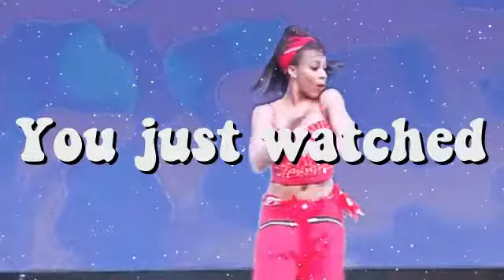Daisy Chains X Love is Easy | Audioswap (this ones for you nicole) also db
Soooo saturday is my birthday and I want to do a channel takeover. would anyone join?

🦋Discord Graceee #4260

𝒮𝑜𝓂𝑒 𝒻𝒶𝓃𝒹𝑜𝓂 𝒻𝓇𝒾𝑒𝓃𝒹𝓈: Regan, Nicole

Intro: moi
Outro: moi pt 2

Facts about me:
- 𝙸‘𝚟𝚎 𝚋𝚎𝚎𝚗 𝚒𝚗 𝚝𝚑𝚎 𝚏𝚊𝚗𝚍𝚘𝚖 𝚜𝚒𝚗𝚌𝚎 𝙾𝚌𝚝𝚘𝚋𝚎𝚛 9𝚝𝚑 2017
- 𝙼𝚢 𝚏𝚊𝚟𝚎 𝚍𝚖 𝚜𝚎𝚊𝚜𝚘𝚗 𝚒𝚜 𝚜𝚎𝚊𝚜𝚘𝚗 3
- 𝚖𝚢 𝚏𝚊𝚟𝚎 𝚐𝚒𝚛𝚕 𝚒𝚜 𝚊 𝚝𝚒𝚎 𝚋𝚎𝚝𝚠𝚎𝚎𝚗 𝚔𝚎𝚗𝚍𝚊𝚕𝚕 𝚊𝚗𝚍 𝚋𝚛𝚢𝚗𝚗

Q&A:
⚪️: ℋ𝑜𝓌 𝑜𝓁𝒹 𝒶𝓇𝑒 𝓎𝑜𝓊?
💖: 20
⚪️: 𝒲𝒽𝒶𝓉 𝒾𝓈 𝓎𝑜𝓊𝓇 𝓃𝒶𝓂𝑒?
💖: Grace
⚪️: 𝒲𝒽𝒶𝓉 𝒹𝑜 𝓎𝑜𝓊 𝓊𝓈𝑒 𝓉𝑜 𝑒𝒹𝒾𝓉?
💖: Filmora X & AE!
💖: Yes! You can fill out the form here!